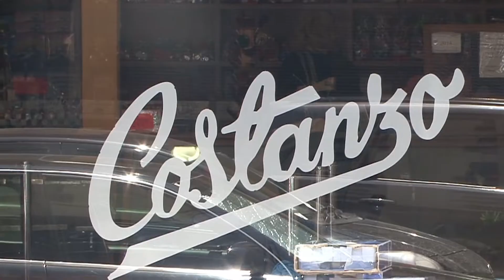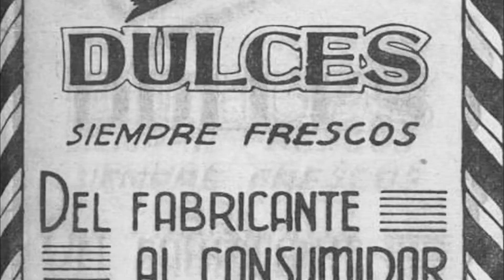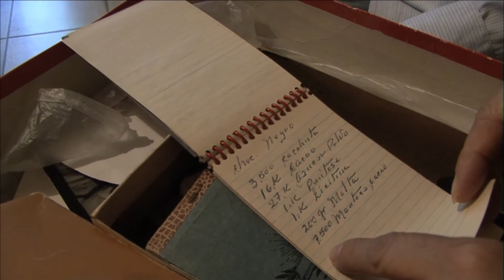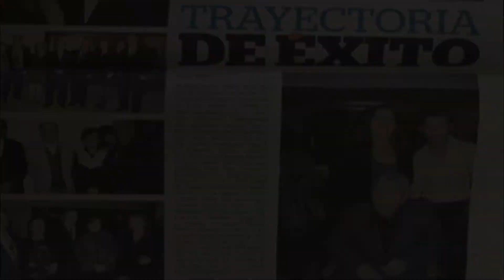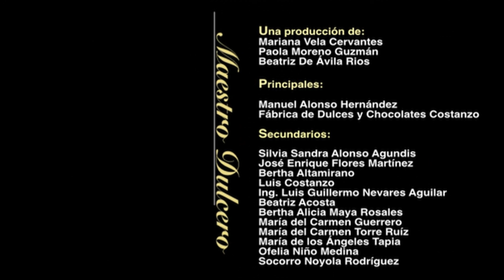Maestro Dulcero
Documental realizado por alumnos de la Universidad del Centro de México (UCEM) en San Luis Potosí S.L.P., México el día 23/05/14.